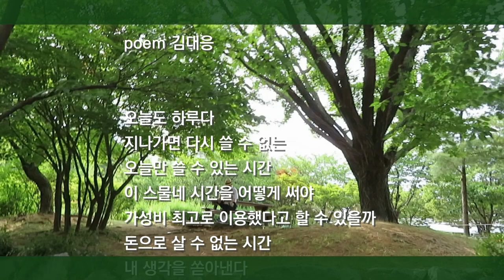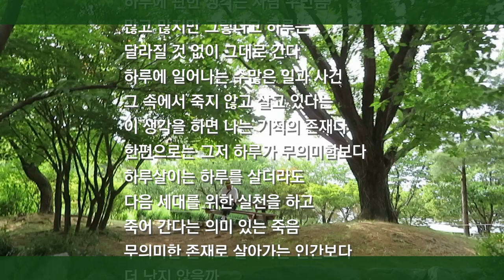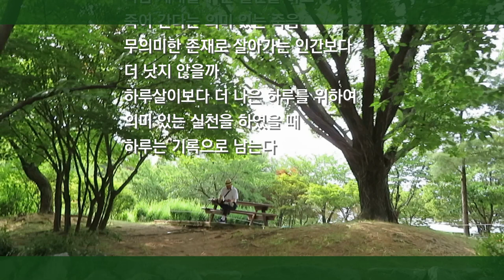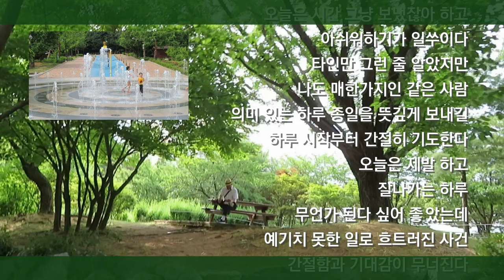오늘의 시: 김대응 시인의 시 / 하루의 가치 / 하루의 의미 / 하루종일